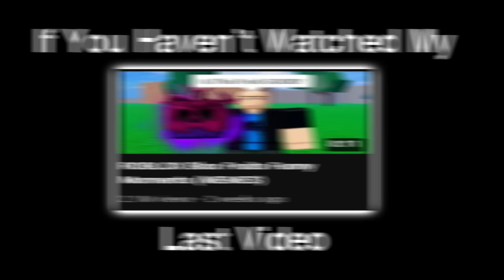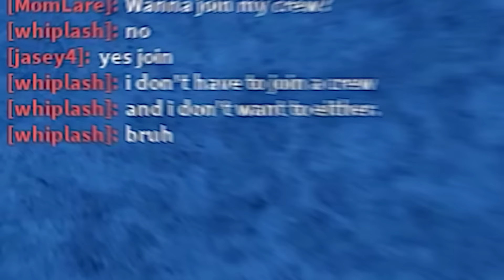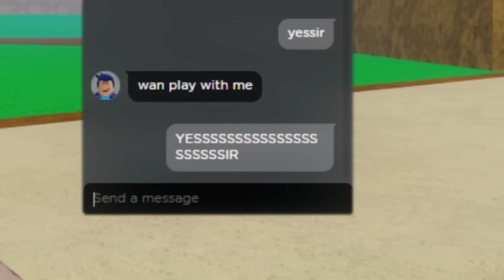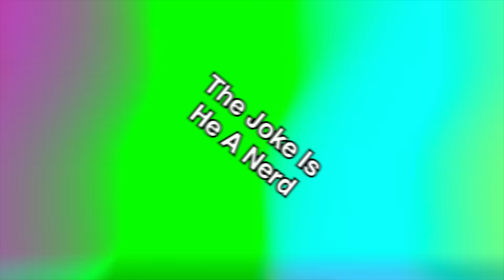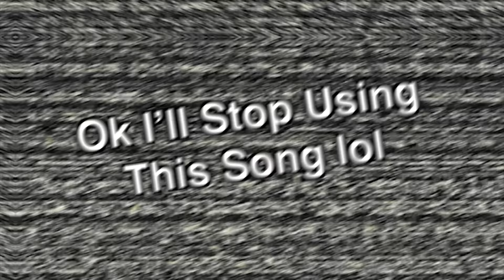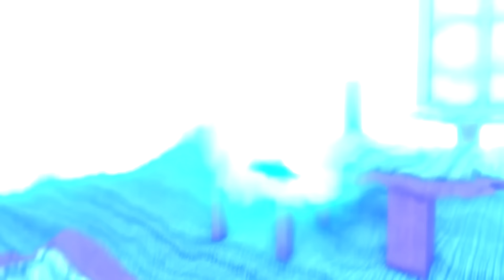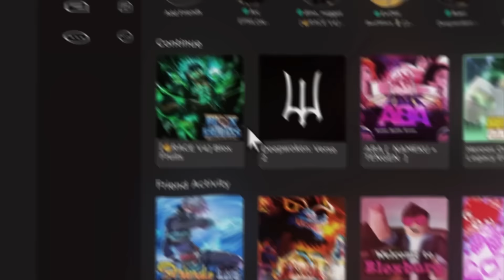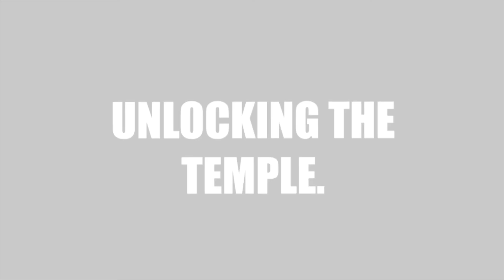ROBLOX Blox Fruits Funniest Moments (COMPILATION)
Compilation cus why not and yessir